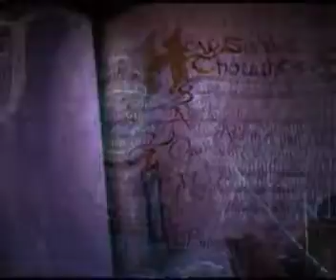Charmed Season 2 Opening Credits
This is my version of the season 2 credits. Instead of having all the other in between credit shots like in the other credits I used clips from S2. Like Book Of Shadows pages & ornaments ect. These are clips from my DVD's.

Rate & leave comments please.

PLEASE DO NOT STEAL!